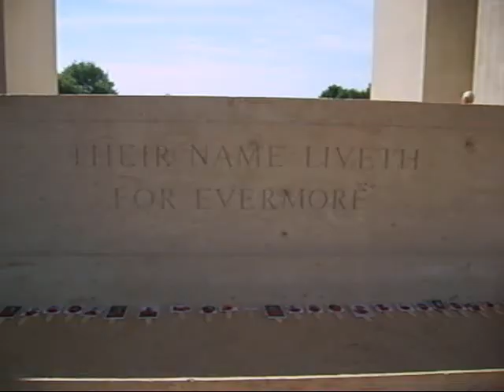Thiepval Memorial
The Thiepval Memorial to the missing on the Somme